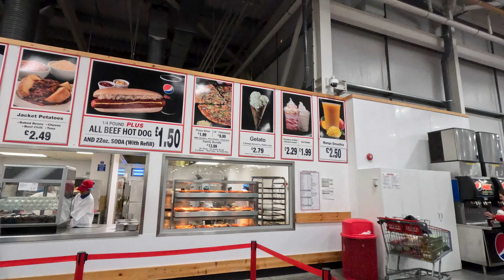COSTCO WHOLESALE UK | Walk Around with Us | London Wembley | Clumsy Wanderers [4K]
Come for a walk around Costco with Clumsy Wanderers.

⏱️TIMESTAMP⏱️
00:00 Welcome to Costco
01:00 Part of Bakery
01:34 Wanna play some Golf?
02:05 Car Accessories
02:30 Tools
02:55 Electric and Bathroom
03:20 Office Chairs and Lighting
03:44 Kitchen and Bottles
04:18 Kitchen Ware and Coffee Pods
04:40 Henry!
05:00 Jeweler
05:15 TV's
06:13 Snacks
06:40 Optical Eye Exams And Baby Stuff
07:20 Toiletries
08:00 Snacks again
09:20 Vitamins
09:57 Tins and Jars
10:22 Towels Blankets and Cushions
11:41 Sauce and more Sauce
12:22 Oil Sugar and Spices
12:44 Clothes
13:45 Cereals
14:16 Tea and Coffee
14:52 Books Underwear Hats and Clothes
15:28 Garden
16:06 Freezers
17:30 BBQ
17:49 Camping
18:25 Fridges
19:30 Alcohol
20:37 Detergents
21:10 Cleaning Detergents
21:30 Toilet paper
22:25 Holy Grail of Costco WATER
23:00 Vegetables and Fruits
24:15 Meat
25:00 Cakes Pastries Food
25:38 Ready Food
26:00 Red Meat
27:38 Check outs
28:00 Costco Food Court
28:21 Membership

Date Record:
Friday 19, May 2023
Temperature: 17°C
Video Quality: Fully 4K